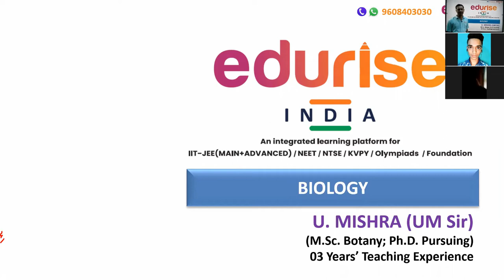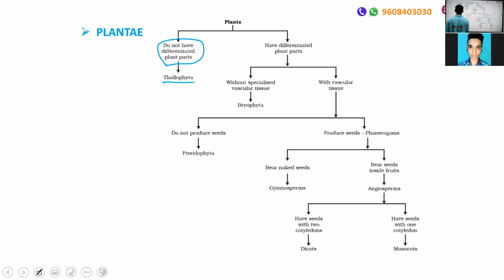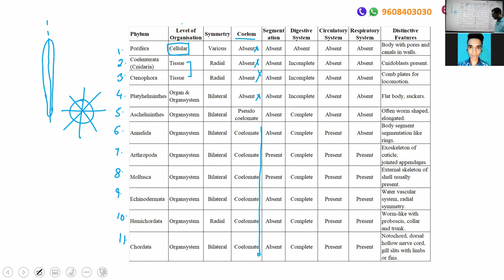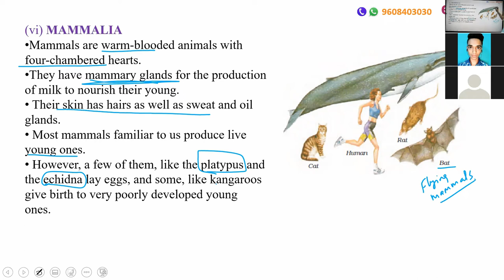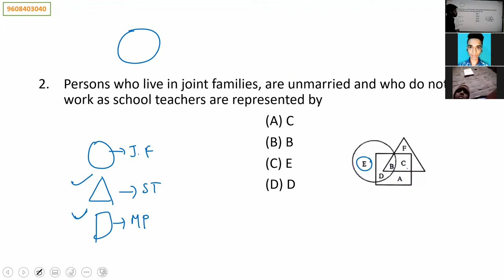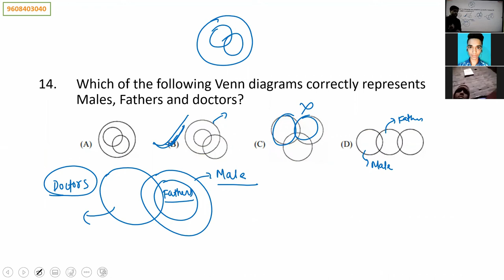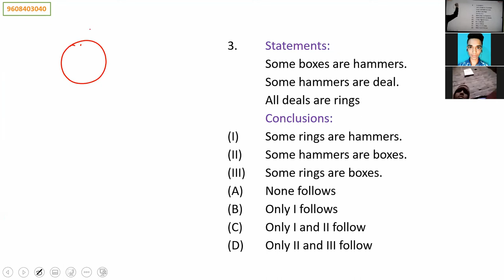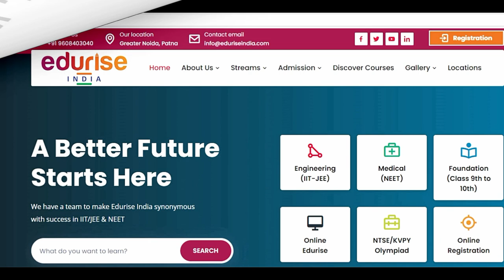NTSE ONLINE CLASS VIDEO LECTURE 13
Meeting ID: 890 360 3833
Passcode: edurise
Save the WhatsApp number and 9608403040, as you will be added to the WhatsApp broadcast group specially created for students preparing for NTSE.